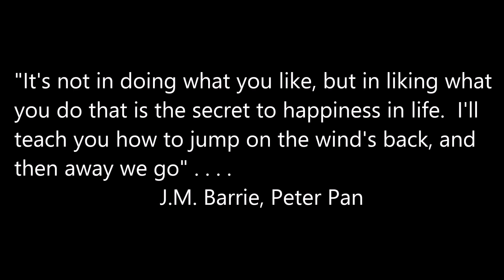My Neverland Lostboy